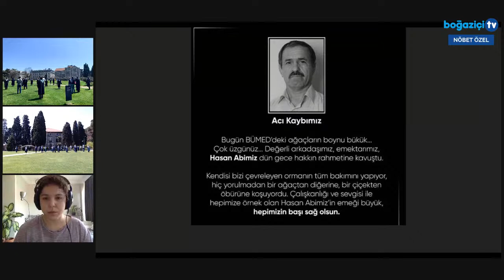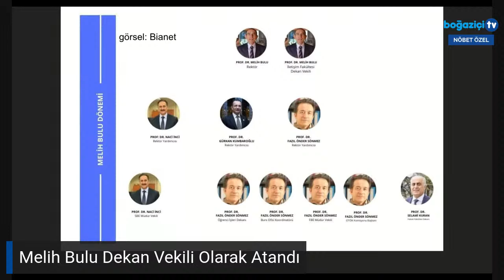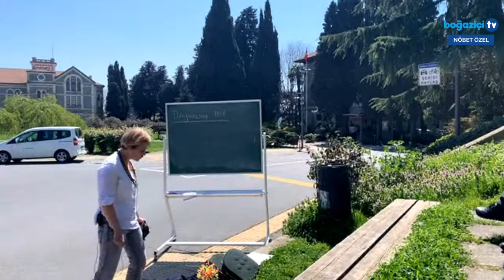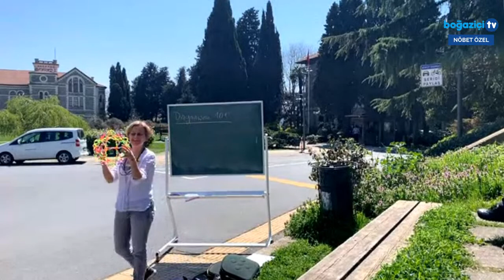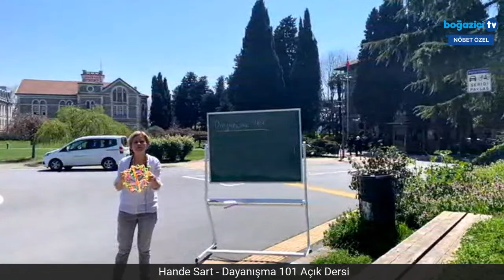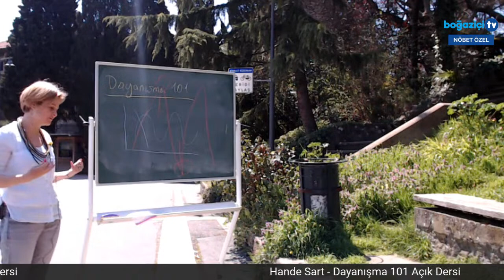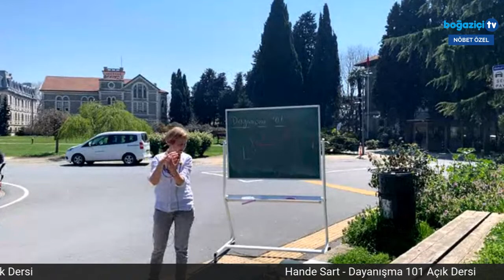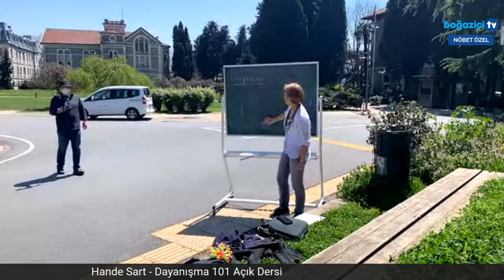Melih Bulu Dekan Vekili Olarak Atandı - Nöbet Özel - 21 Nisan